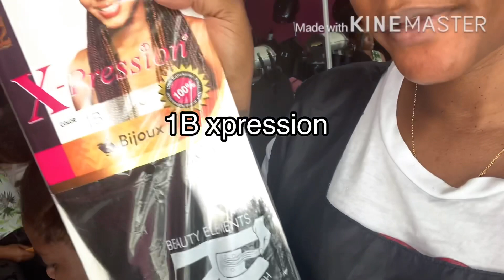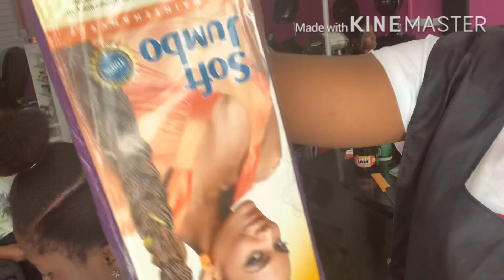How to : Tribal braid Tutorial//3 layers / DIY / beginner friendly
Tribal braids 3 layers
I’m using xpression 1B and kanekalon purple